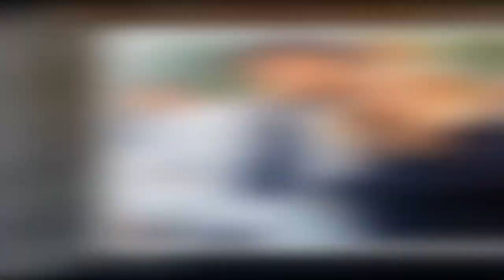Emmerdale’s Sammy Winward sparks frenzy with unearthed snap with husband